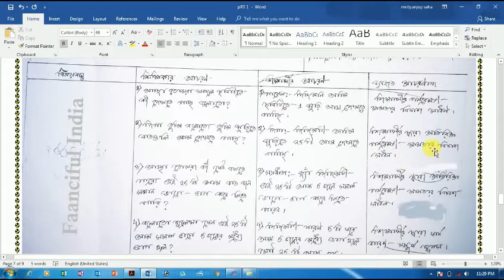Practice Teaching 514 micro lesson plan Part 3 in bengali pdf download math I nios deled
Practice Teaching  514  micro lesson plan Part 3 in bengali pdf download I nios deled Math subject for class iii,3
for nios  d.el.ed candidate
Lesson for Bengali
Micro Level Lesson plan. In teaching-learning process, systematic approach to teaching is given utmost importance. Specially designed teaching lesson plan is introduced with an emphasis on the in-depth coverage of syllabus. This plan helps students know well in advance about the topics that are going to be taught.

course code 512 .1
it is prepared lesson plan.